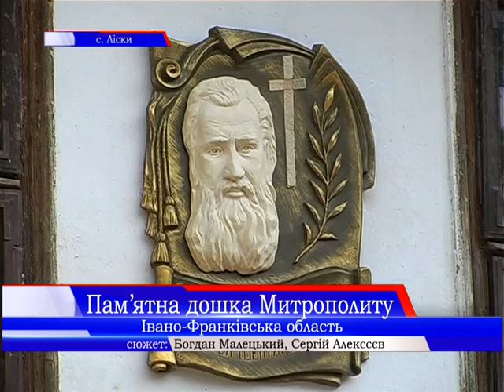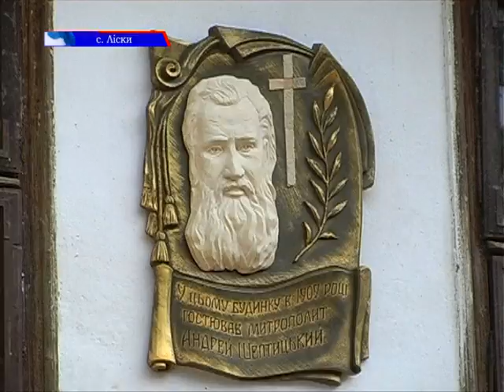На Коломийщині, освятили пам’ятну дошку Блаженнійшому митрополиту Андрею Шептицькому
У Лісках, на Коломийщині, освятили пам’ятну дошку Блаженнійшому митрополиту Андрею Шептицькому. Пов’язали цю подію із Х фестивалем Квітки Цісик, з родиною якої владика був знайомий особисто і гостював тут на Циганському горбі. Як все відбувалося далі розкажуть наші коломийські колеги.